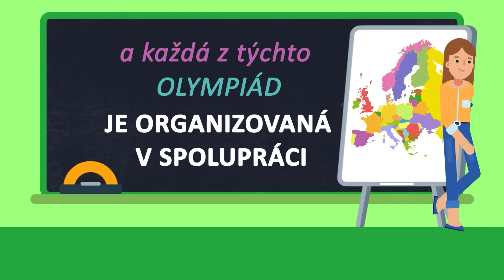Olympiáda v cudzom jazyku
Ako prebieha Olympiáda v cudzom jazyku?

Pozri si pripravené krátke animované video, ktoré ti ozrejmí priebeh olympiády a podporí chuť a motiváciu zapojiť sa.